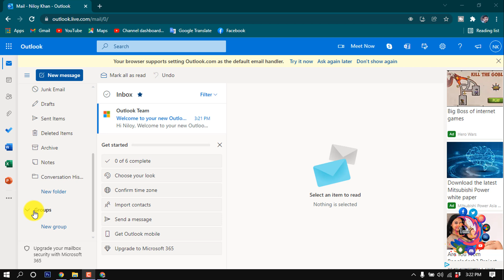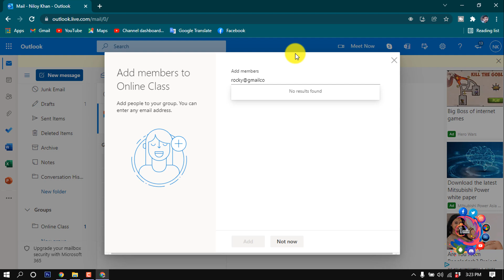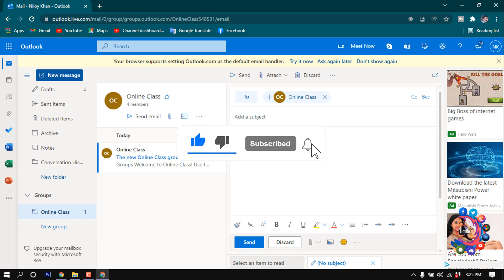How to create a group email in outlook 2026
How to create a group email in outlook
Create a contact group
On the Navigation bar, choose People .
Select Home - New Contact Group.
In the Contact Group box, type the name for the group.
Select Contact Group - Add Members. , and then select an option: ...
Add people from your address book or contacts list, and choose OK. ...
Choose Save & Close

"how to create an email distribution list in outlook"
"how to create an email group in outlook 365"